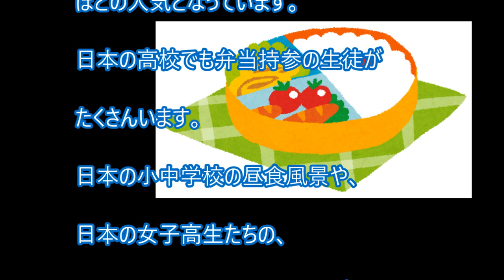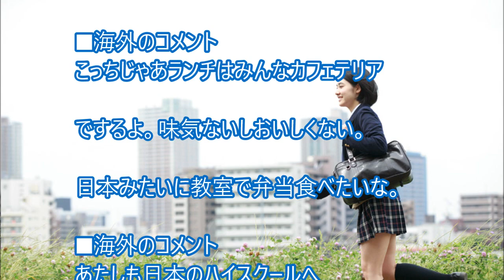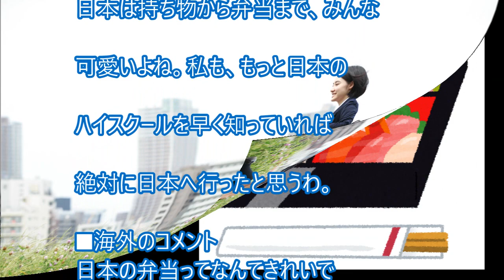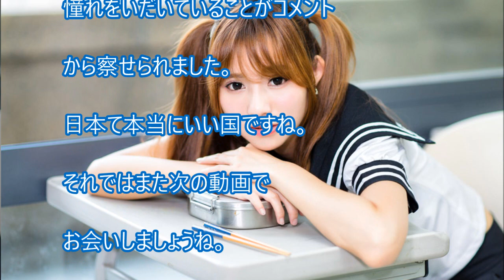日本の女子高生が海外で大人気に！ＪＫの弁当風景にあこがれる海外の人続出 だれか私日本へ連れて行って！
日本の女子高生が海外で大人気に！
ＪＫの弁当風景にあこがれる海外の人続出
弁当も日本人もみんな何て可愛いんだ！

参照動画
Japanese High School Lunch Time!!
0:27